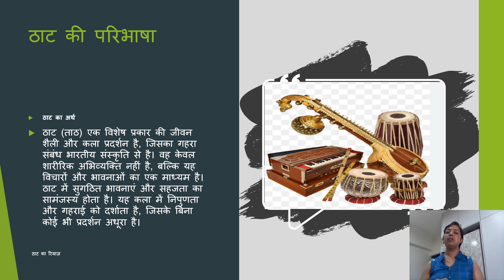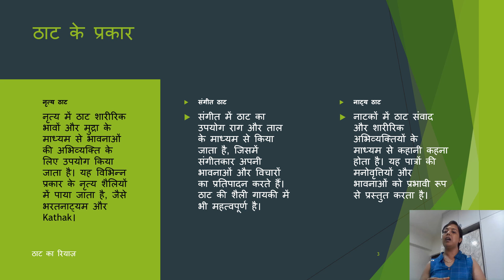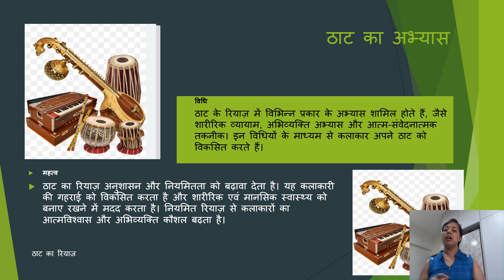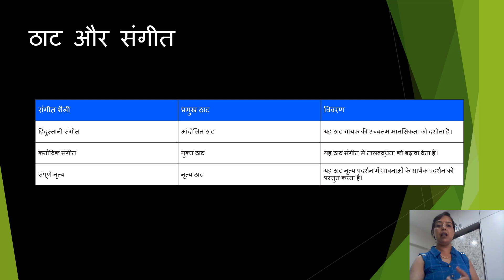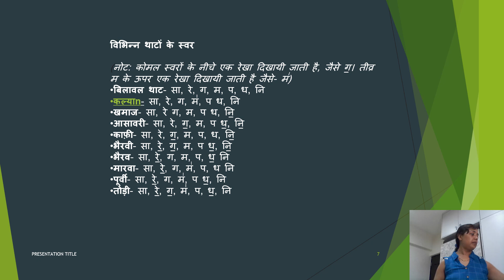Thaaton ka riyaz HIndustani Classical Vocal Channel of Divya Shree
Knowledge of Hindustani classical music is taught through a network of classical music schools, called gharana. Hindustani classical music is an integral part of the culture of India and is performed across the country and internationally. Exponents of Hindustani classical music, including Ustad Bismillah Khan, Pandit Bhimsen Joshi, and Ravi Shankar have been awarded the Bharat Ratna, the highest civilian award of India, for their contributions to the arts. to connect with me you can email me on